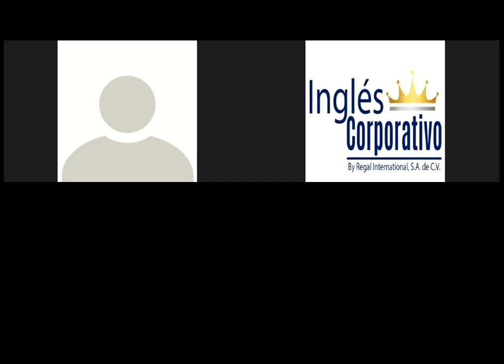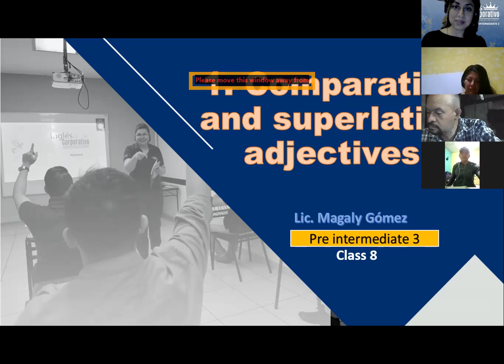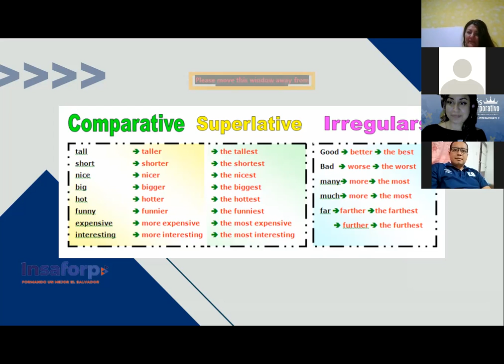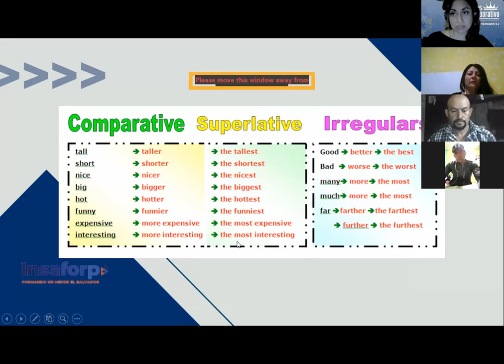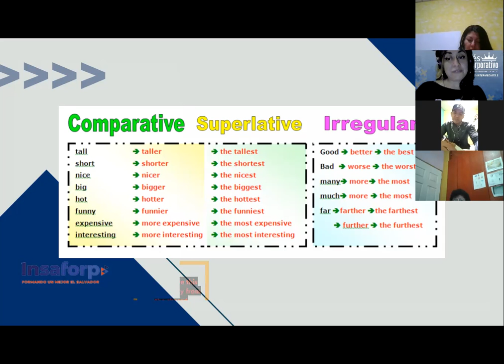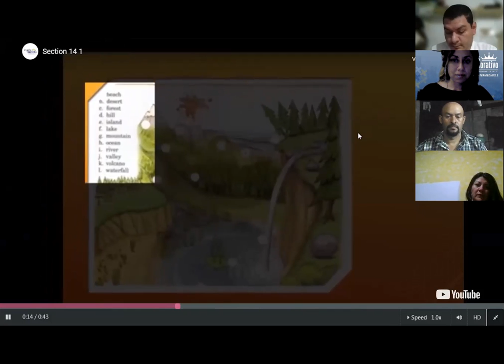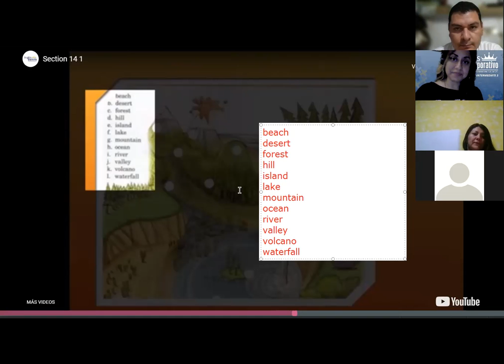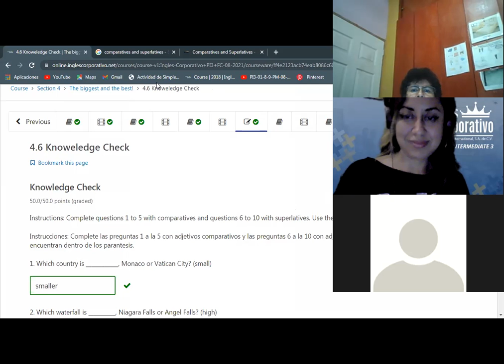Ingles Corporativo-Comparative and superlative adjectives-Day 8